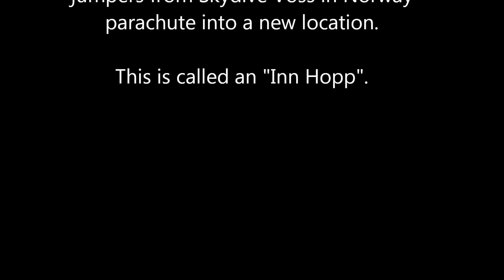Inn Hoppe in Norway: Help from the Sky via Parachute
For many years, the skydivers of Voss, Norway have jumped into new locations each Thursday throughout the summer. This special jump is called and "Inn Hopp". Often the jumpers will offer their help to the landowner in exchange for permission to land on their property. It is a win-win scenario that we hope will spread to the ends of the Earth.
.and...the bonus footage is astounding!

Original Footage by Brian Germain, Lorelei, Kristian Moxnes, and others. Editted by Lorelei and Brian Germain